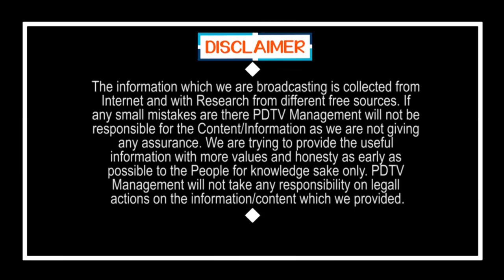జర్నలిస్ట్ కి కేబినెట్ హోదా.. దటీజ్ జగన్ | Journalist Get Cabinet Status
జర్నలిస్ట్ కి కేబినెట్ హోదా.. దటీజ్ జగన్ | Journalist Get Cabinet Status | PDTV News